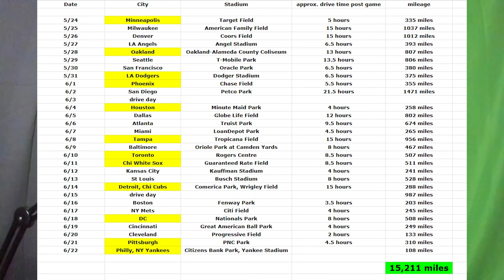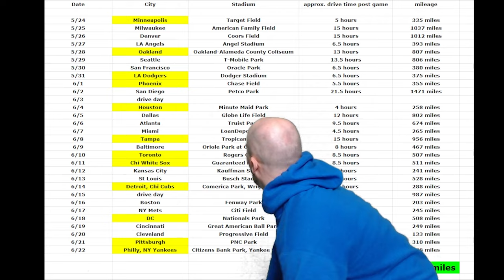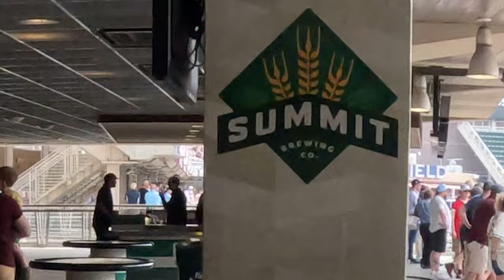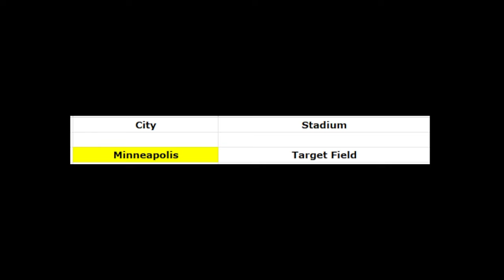All 30 MLB Parks in 30 Days - The Journey Begins in Minnesota!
Join me as I tour all 30 MLB Parks in 30 days!!!

Today is the beginning of the journey.  Park 1 of 30.  And we get things started in Minneapolis, Minnesota at lovely Target Field.